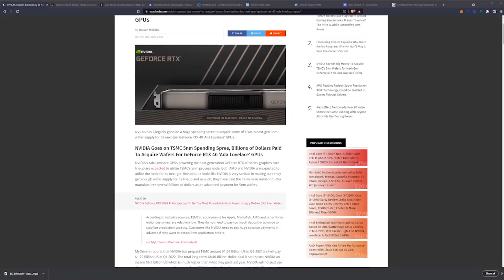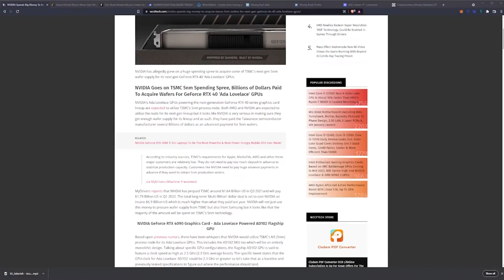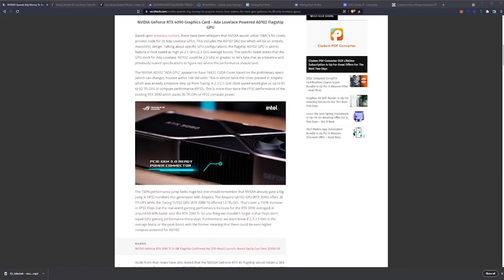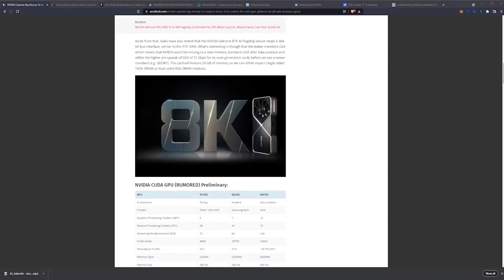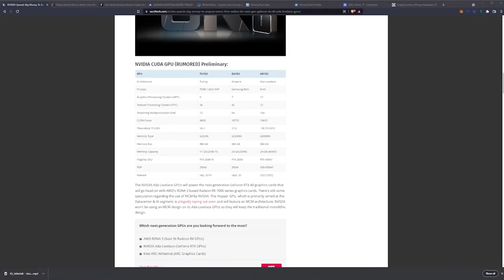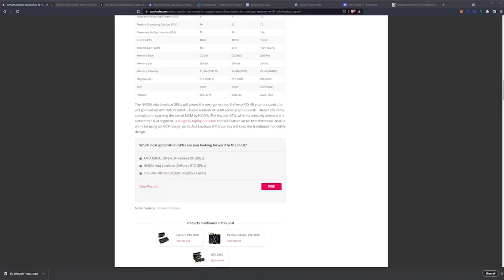Nvidia Acquires 5nm Wafers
NVIDIA Spends Big Money To Acquire TSMC’s 5nm Wafers For Next-Gen GeForce RTX 40 ‘Ada Lovelace’ GPUs